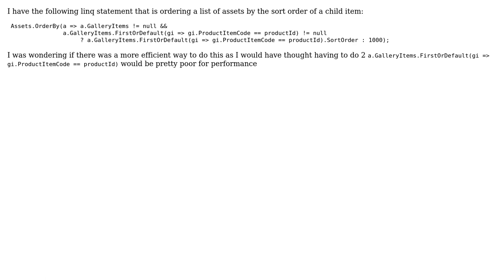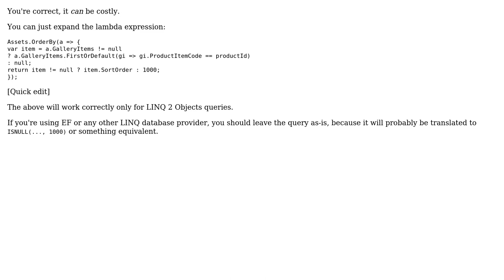Code Review: Is there a better way to do this linq sort?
With thanks & praise to God, and with thanks to the many people who have made this project possible! | Content (except music & images) licensed under CC BY-SA | Music | Images & others | With thanks to user Pete user Patryk Cwiek and the Stack Exchange Network Trademarks are property of their respective owners. You are responsible for your own actions.